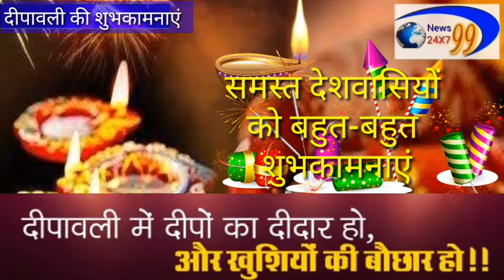ग्राम पंचायत झकनावदा सचिव की ओर से हर्षोल्लास के पावन पर्व पर समस्त देशवासियों को बहुत-बहुत शुभकामना